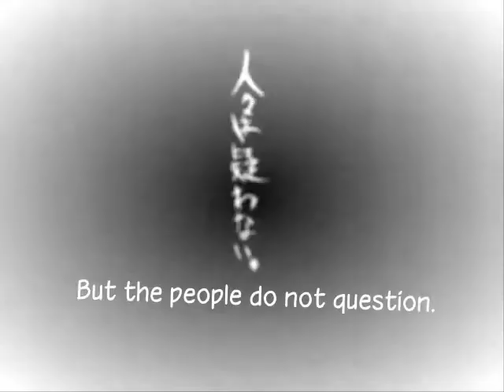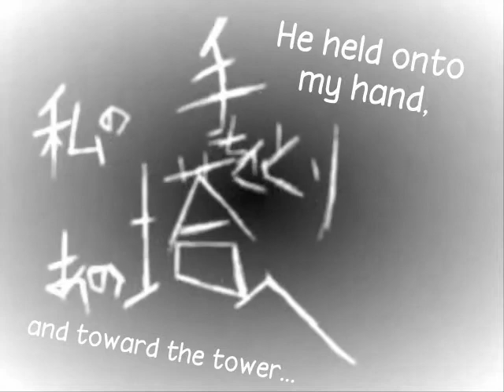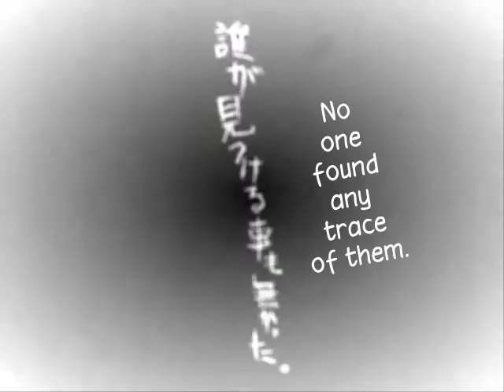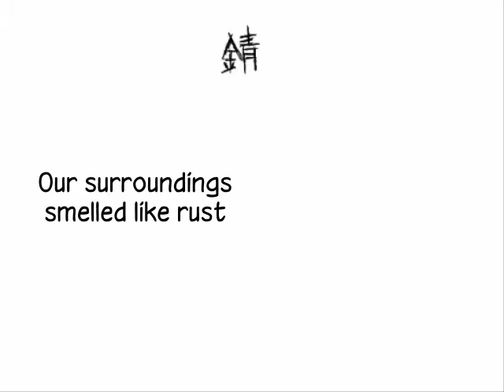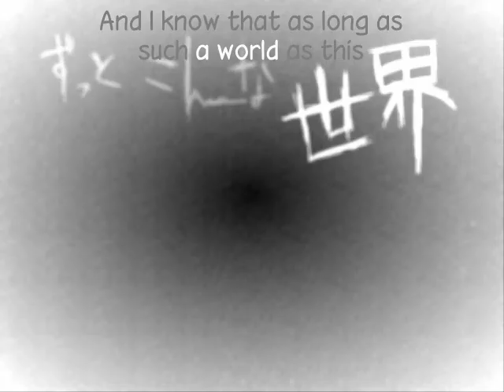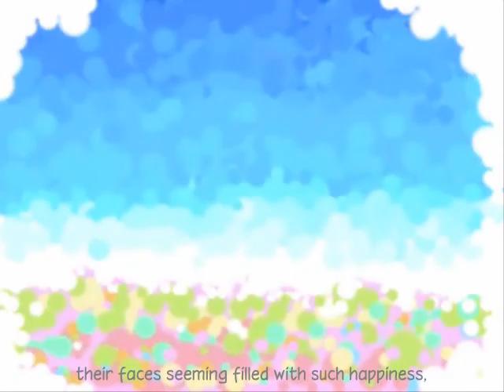THE WORLD END UMBRELLA (English Dub)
My version of THE WORLD END UMBRELLA.

Music&PV by Hachi
Translyrics&Subfile by vgboy (vgperson)

I completely screwed this over, but after mulling with it for a couple weeks. I give up. Also the end cuts off and got the video got messed up when I encoded it, I don't know why. The mp3 has the full thing, and the video, well, I can't really help it after I've tried to no avail in fixing it.